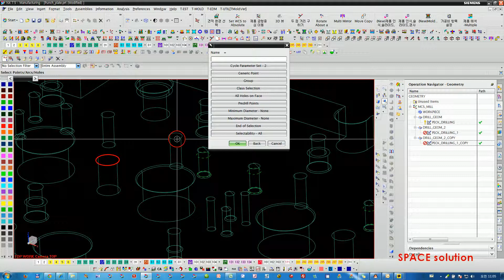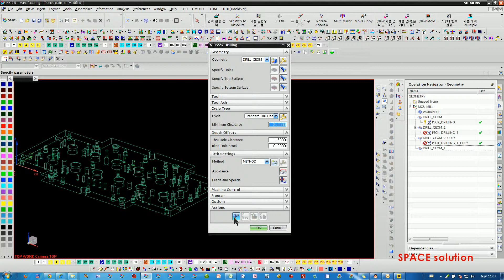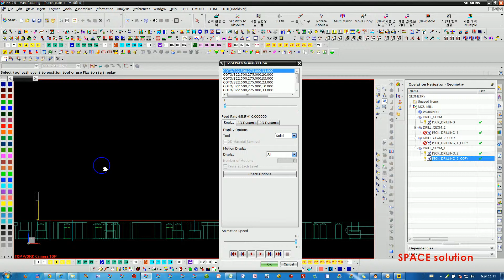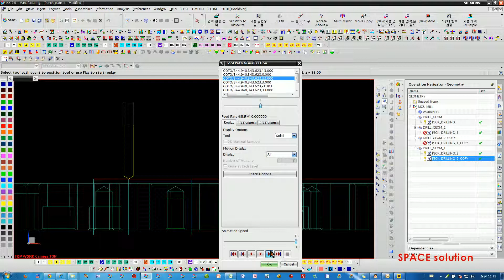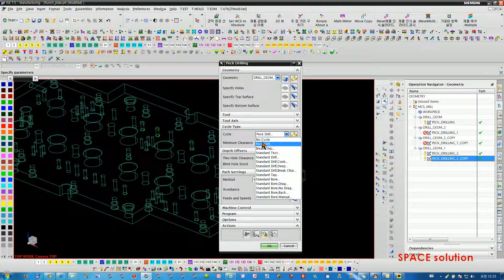Nx7 5 Drill Cam 기초 V01